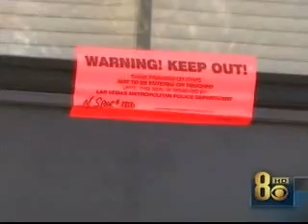Badly Beaten Body of Woman Found in Vehicle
Police are looking for the former boyfriend of a woman whose body was discovered in a vehicle on Wednesday. The woman had been badly beaten. It was her children's screams that alerted neighbors something was wrong.